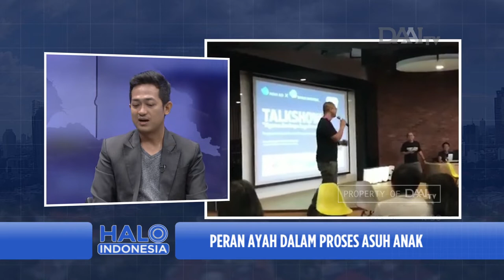Talkshow Halo Indonesia | Peran Ayah Dalam Proses Asuh Anak ( 3 )